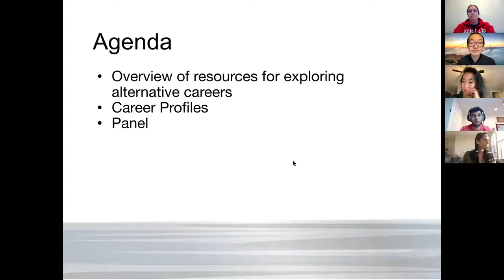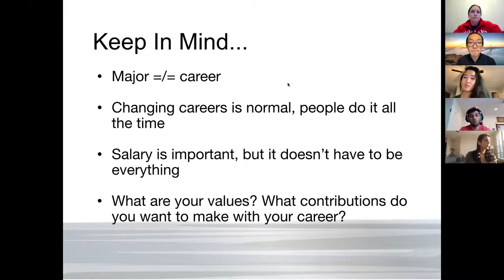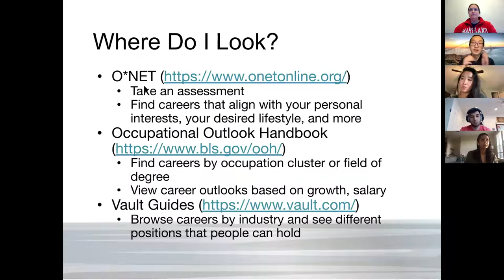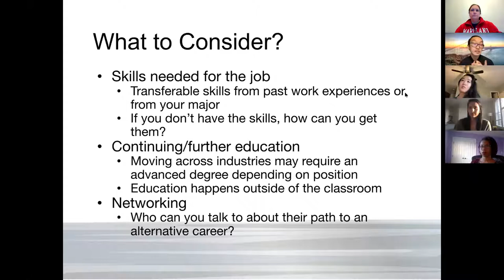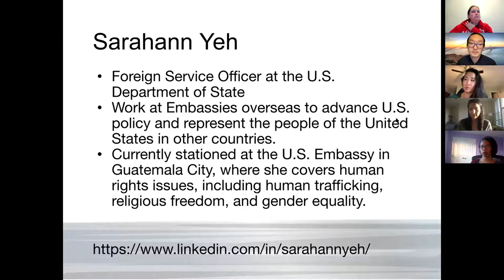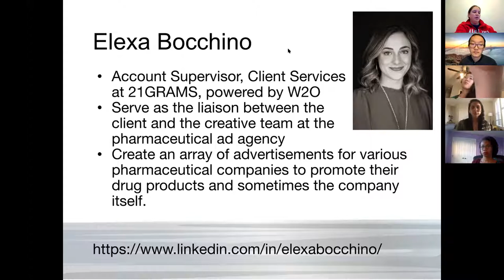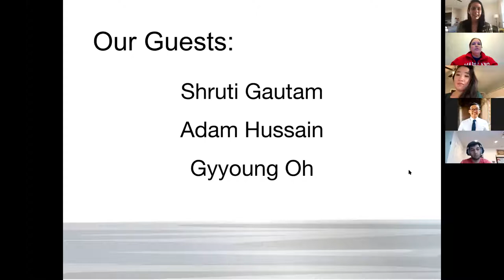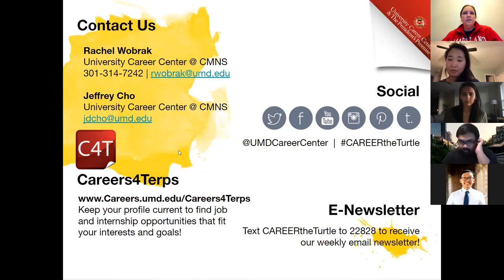Alternative Careers with a Science Degree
This workshop will discuss careers you might not have considered or known about in which you can utilize your science degree.

We will also talk about how to research and find out more about these and other opportunities. We will have profiles from alumni and a few joining us to talk about their experiences in medical illustration, global regulatory affairs, bioinformatics programmer and more.